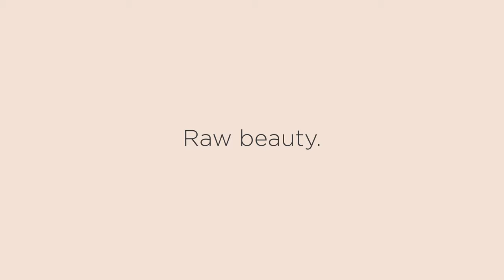BENCH/ Beauty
Your fave BENCH/ cosmetics just got a makeover. Say hello to BENCH/ Beauty—an edit of make-up essentials made thoughtfully for every look, for everyone, for every day.

Join us as we celebrate all kinds of beauty! Because nothing beats real faces, raw beauty, and the real you.
Follow us @bench.beauty on Instagram and BENCH/beauty on Facebook.